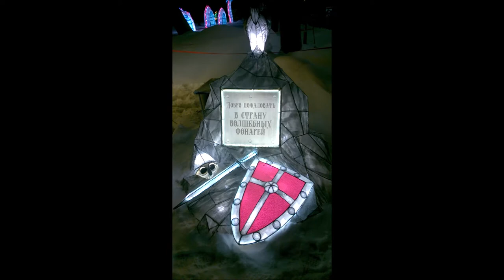The Kingdom of Magic Lights Show in Arkhangelsk 2022. Архангельск 2022.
Петровский парк Архангельск 2022. «Королевство волшебных огней»
This is the Kingdom of Magic Lights Show in Arkhangelsk 2022